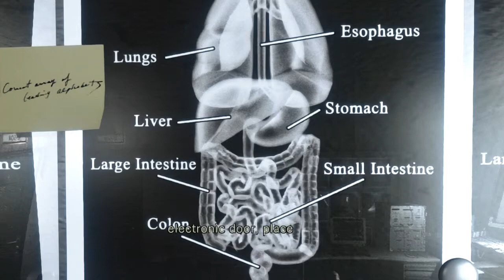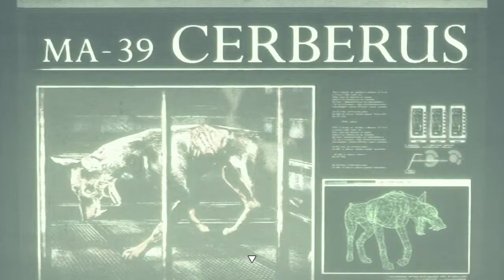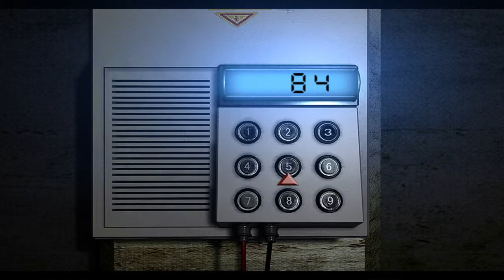Resident Evil REmake walkthrough part 22 Chris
Using only 4saves